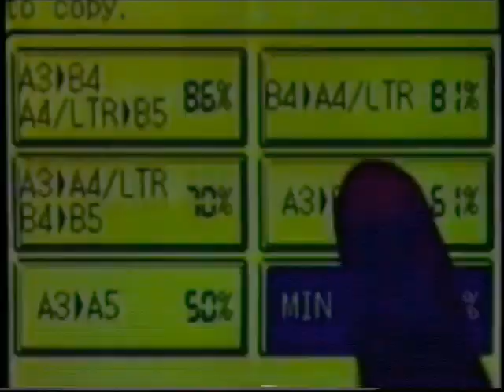(FAKE) TCB Channel 2 Idents (Betaacarote) (1997)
Parody: TCS Channel 5 Singapore (1997)

0:01 - Your World at Home

0:15 - Smile

0:26 - 5 to 2

TCS Channel 5 belongs to Television Corporation of Singapore.